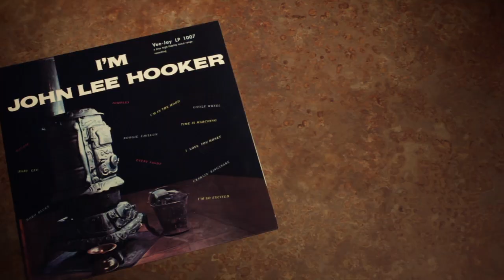Basically Frightened snippet: Bruce's childhood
A snippet from "Basically Frightened: The Musical Madness of Colonel Bruce Hampton."  Jeff Mosier and Colonel Bruce Hampton discuss the odd, little known facts about Bruce Hampton's childhood, including Bruce being raised by a black maid named Liza Mae Williams. This clip is from the film Basically Frightened: The Musical Madness of Col. Bruce Hampton. and is available only in  DVD format on eBay.